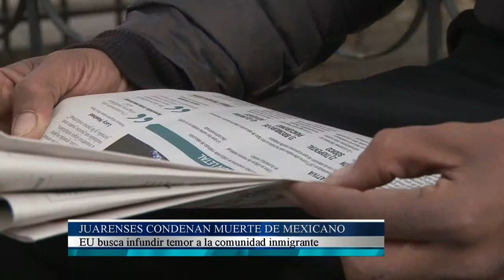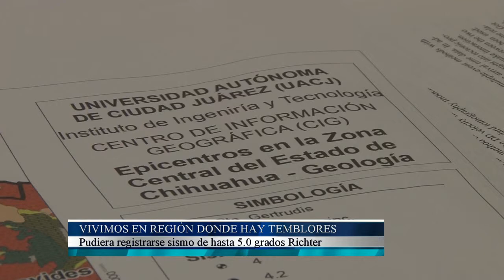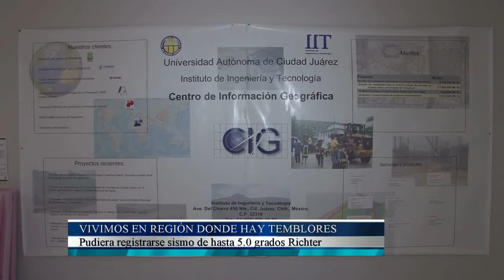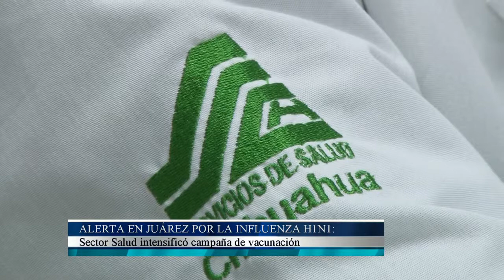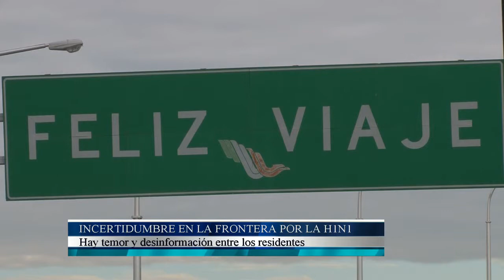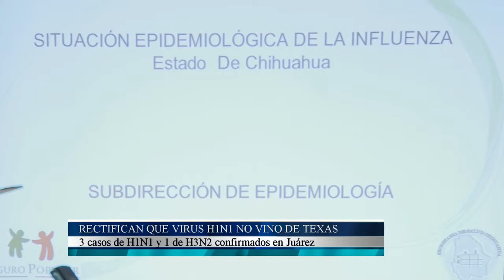Semana en Resumen 26 Enero 2014 Parte 4